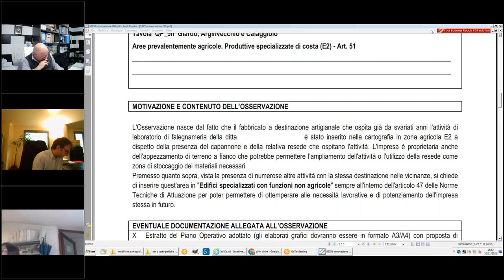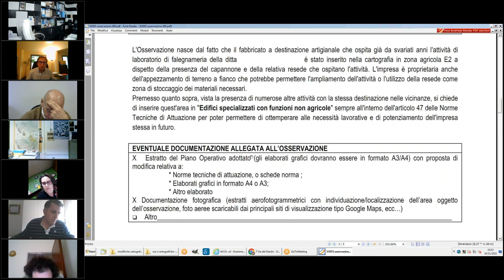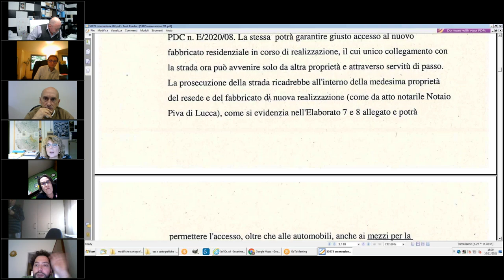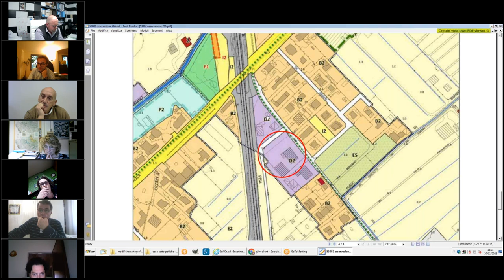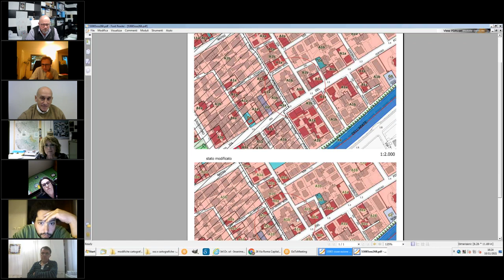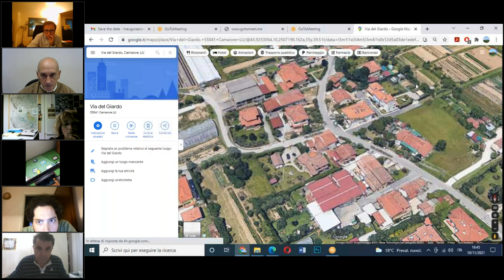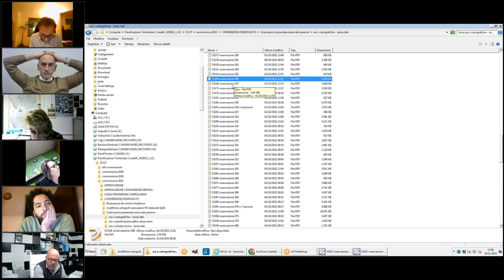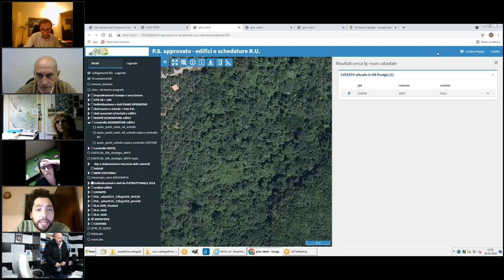3ª Commissione Consiliare del 10 Novembre 2021